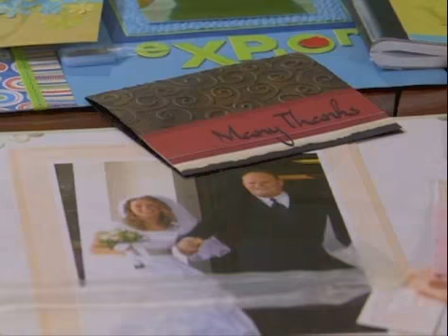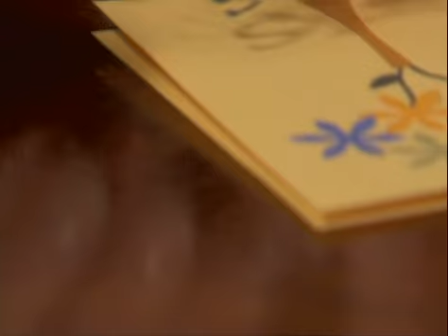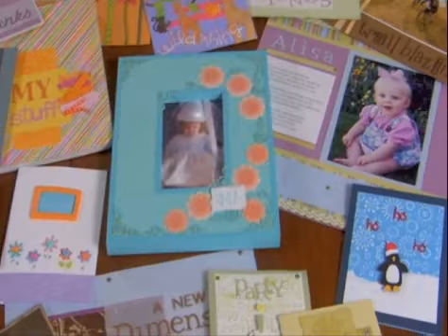Cuttlebug from Provocraft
The Cuttlebug is a die-cutting/embossing tool by Provo Craft. It is designed to make cutting dies and embossing easy, and boy did they succeed. It's very lightweight and easily portable because it has a built in handle on top. The sides, that you run the dies or embossing folders through, fold up so it is quite small - which is important in any craft room.